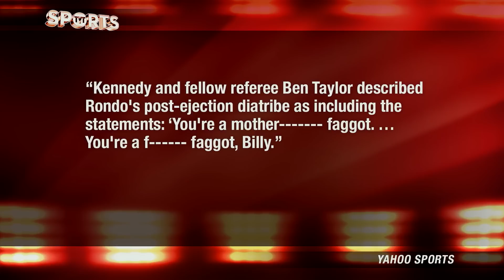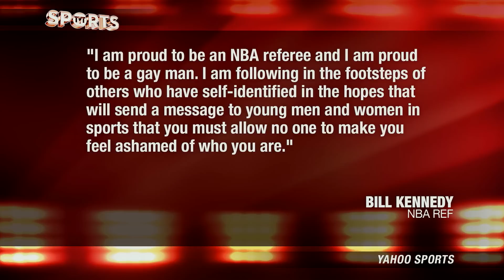RONDO Suspended For Anti-Gay Slurs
Sacramento Kings point guard, Rajon Rondo, was suspended for one game after calling NBA referee Bill Kennedy a “fucking faggot”. The harsh words came after a technical foul was issued towards Rondo against the Boston Celtics in Mexico City. The game was a part of the NBA Global Games, which stages regular season match ups in different countries around the world. Rondo was ejected after receiving a second technical foul for his words, and recently was issued a one game suspension from the league. The absence will cost Rondo roughly $86,000.